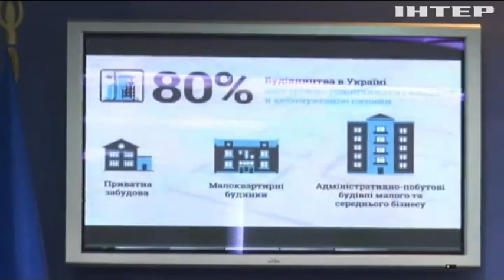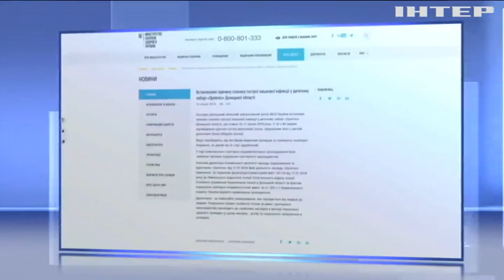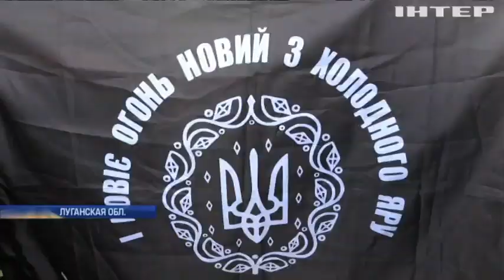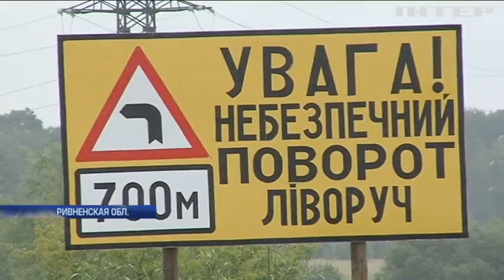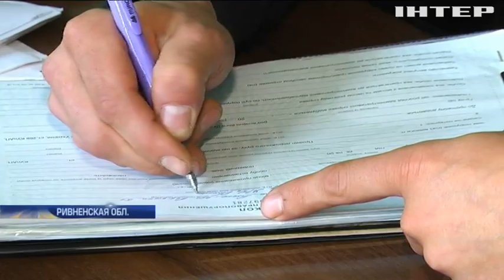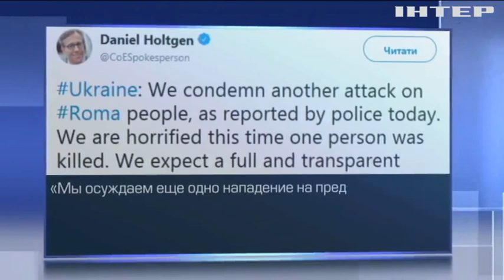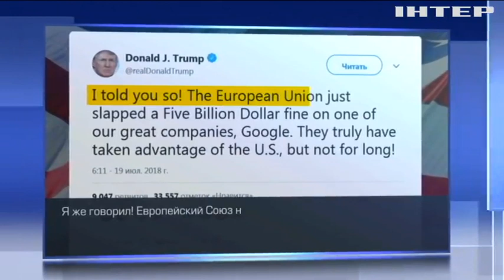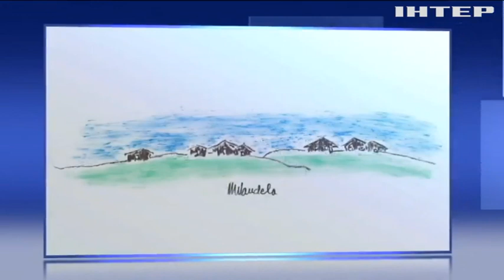Подробности, выпуск за 19 июля 2018 года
Смотрите в этом выпуске: Виселицы не будет, будет СИЗО. Мэра, который обещал публично вешать взяточников, во второй раз поймали на взятке, сколько могут дать?; С ветерком. Как дальнобойщик пять километров вез на капоте инспектора "Укртрансбезопасности".